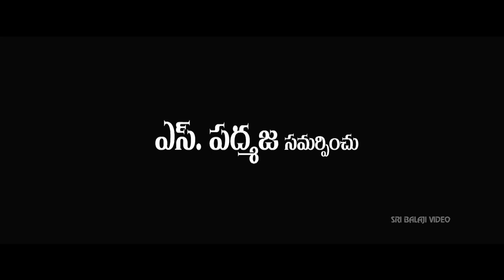Rye Rye Telugu Movie Part 1/11 | Srinivas, Aksha | Sri Balaji Video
Watch & Enjoy Rye Rye Telugu Movie (1080p) Starring Srinivas, Aksha, Ahuti Prasad, Chanti, Chitram Sreenu, Direction Sudhir Raju, Producers B. Ramakrishna, S N Reddy, Music Composed by Sri Vasanth.

Sinu (Srinivas) is a typical village guy and done nothing for his village. He is underestimated by everyone in their village. He falls in love with Lakshmi (Aksha). She is good at heart and she is the daughter of Village goon. When her father comes to know about their love, he tries to nip their love in the bud. Sinu fights against Lakshmi's father and he wins Lakshmi love.